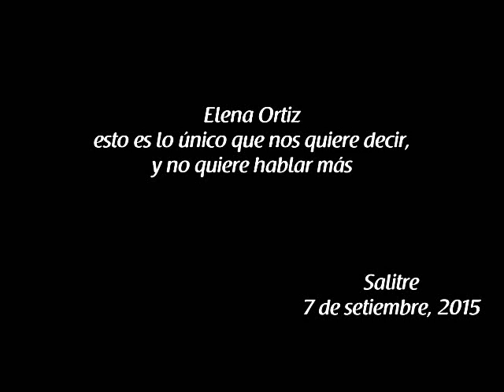La dignidad de Elena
Elena es una indígena que le han quemado la casa dos veces, vive en Puente de Salitre, en Buenos Aires de Puntarenas. Así habló cuando la entrevistaban dos periodistas de TeleSur.